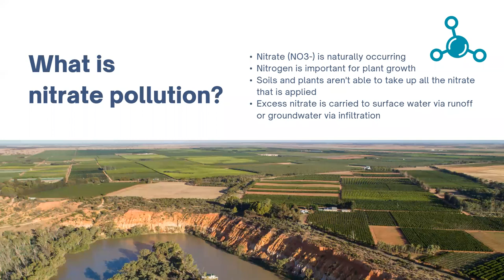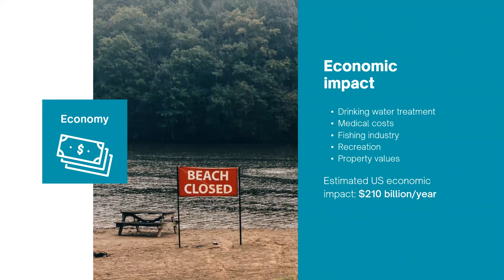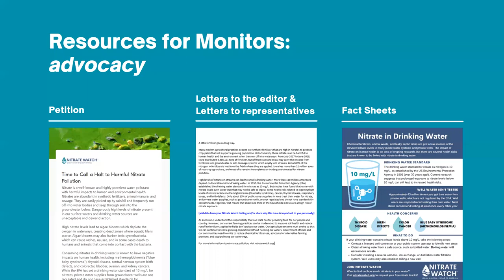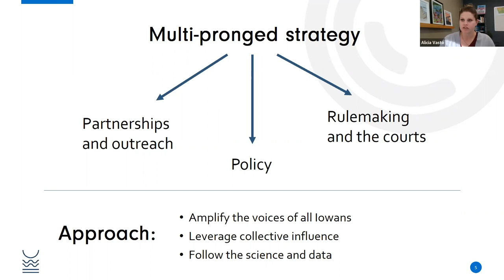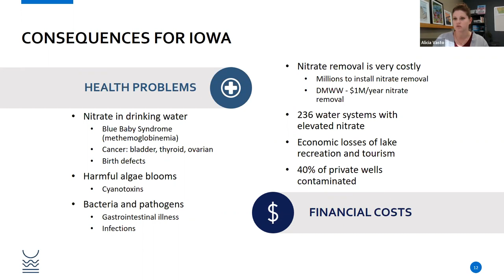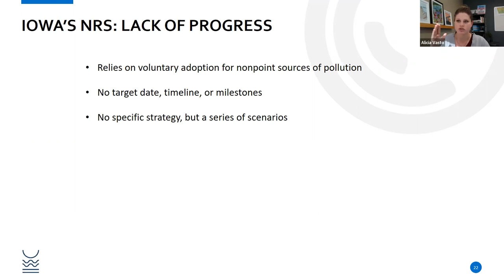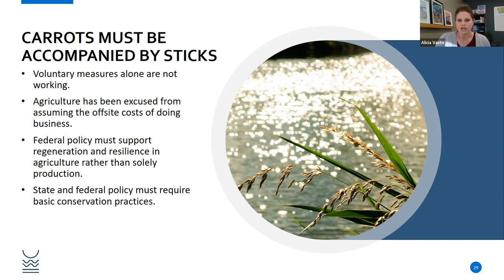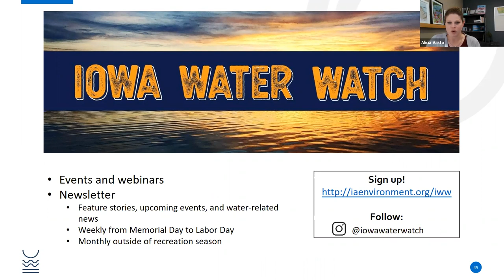Nitrate Watch and the Fight Against Nutrient Pollution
Join us as we introduce the Izaak Walton League's new Nitrate Watch community science program and talk about efforts to protect our water from nitrate pollution. We'll hear from Alicia Vasto of the Iowa Environmental Council about Iowa’s past and present efforts to address nitrate pollution, the Council’s policy recommendations, and how to be an advocate for Iowa’s waters.